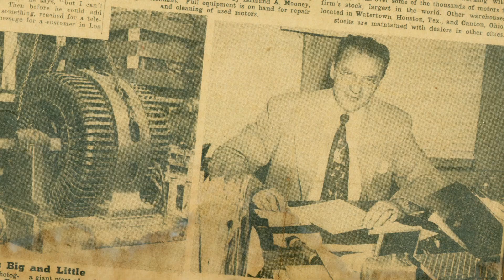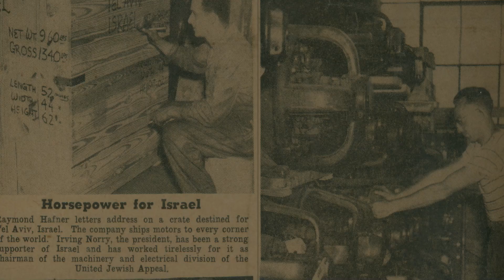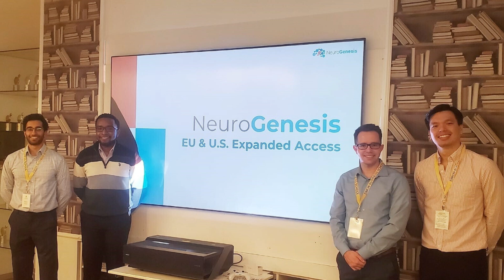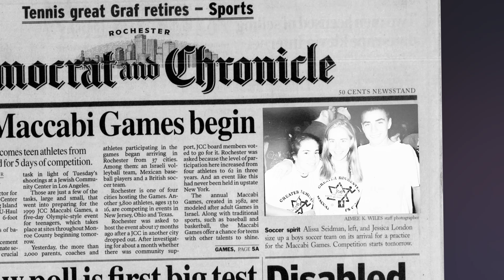Rochester and Israel at 75: The Ties That Bind